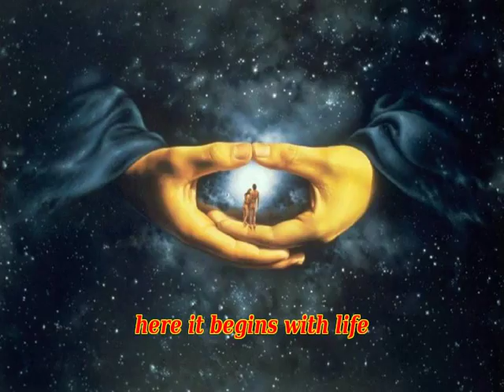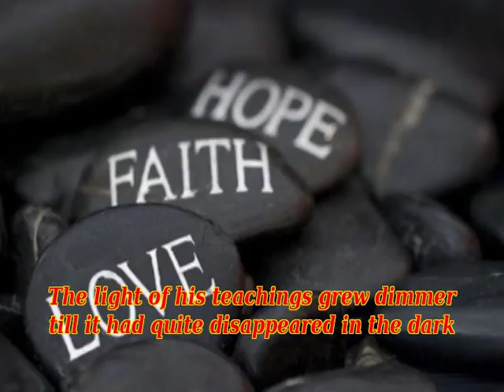Le Orme - Web Of Time (lyrics on screen) psych 1973 Italy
Across the web of time a planet spins,
here, where the ending is, here it begins with life
of content, free as air ...
changes have come since the Maker was there!
He left them with his words but took their wind
The light of his teachings grew dimmer
till it had quite disappeared in the dark
They forgot everything and snuffed the spark of joy.
The soap-balls all vanished, the land was scarred
no longer spherical, the houses became hard
like the hearts of the men
who walk the streets
in despair ...
- Translated By – Peter Hammill -

Da giorni ormai lontani
persi nel tempo in questa terra grigia
non c'è che spazio per nere paludi
è mutato il grano in aride canne ingiallite.

Le piante, rare ormai,
portano in sé il peso dell' angoscia
non c'è che spazio per fili di lava
son cambiati i riflessi argentati in viscide squame.

Vecchie città in oblio
senza giardini, avvolte in intensa nebbia
come tra i fili di un baco da seta
e la vita non può uscire, dal buio.

The track is "Web Of Time", combined with the opening part of the next song, "Sorona" from the album Felona & Sorona, 1973.

Composed By, Arranged By – Le Orme
English translation by Peter Hamill

Members:

    Drums, Percussion – Michi Dei Rossi
    Keyboards – Toni Pagliuca
    Voice, Bass, Guitar – Aldo Tagliapietra

 Painting – Lanfranco